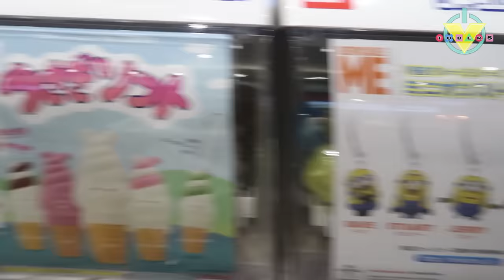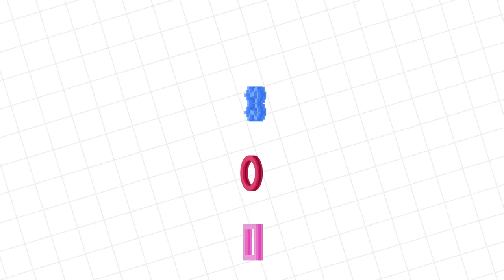Detective Pikachu reveals Biggest Secrets of Pokemon!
Combo and Gil battles in trivia to see who knows more about Pokemon!